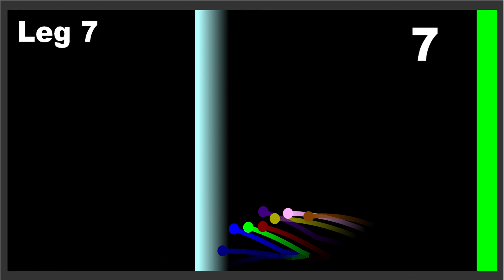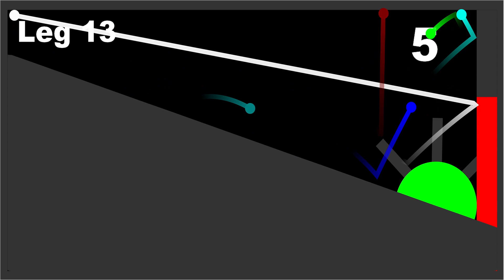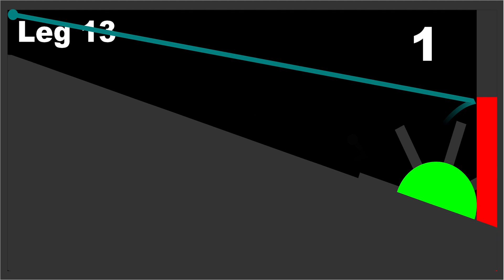19 Times Elimination Marble Race in Algodoo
19 Times Eliminations Marble Race in Algodoo
20 marbles, 19 legs, 1 winner.

Music
1)